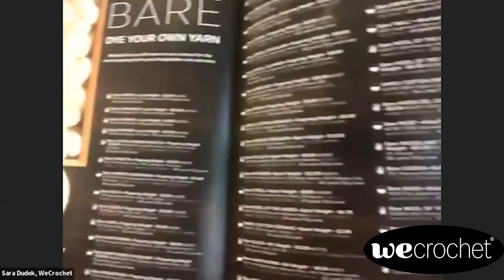Coffee & Crochet with Melissa Fisher of Woods and Wool | Facebook Live May 5, 2020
Sara from WeCrochet talks to Melissa Fisher of Woods and Wool about what's she's crocheting now, and her favorite yarns and hooks and more. Grab your mug, hooks and yarn and setting in for a lovely chat.

Melissa is the designer behind Woods and Wool, which is a brand that offers modern crochet designs, made with intention. She is a wife, maker, and lover of the outdoors. As a designer, maker, and human, Melissa's goal is the same: to inspire, spread positivity, and share the joy of creating with others.